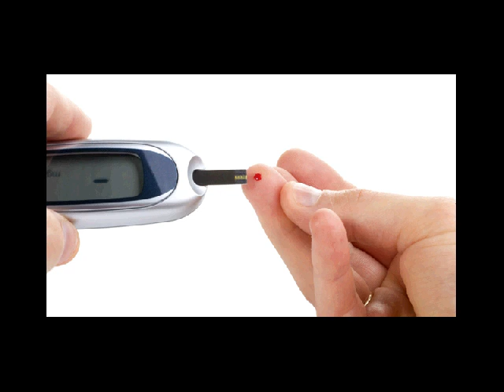retinopati diabetes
Kontak 7DE110F2